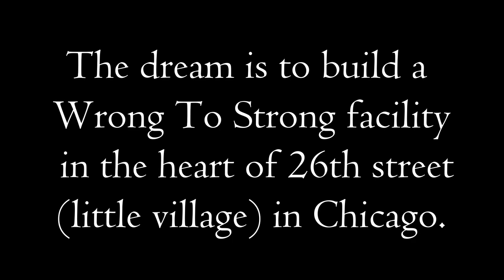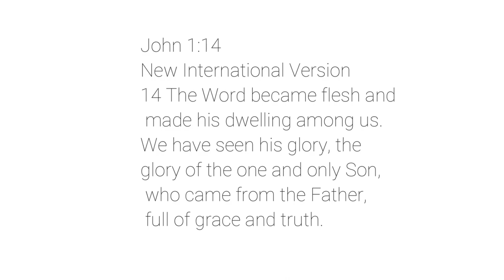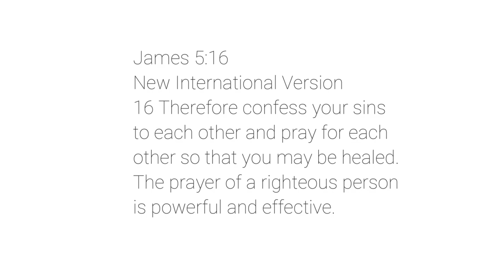Which sin is the most bad?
Jesus also made it clear that God especially despises the pain caused to children: “Whoever causes one of these little ones who believe in me to sin, it would be better for him to have a great millstone fastened around his neck and to be drowned in the depth of the sea” (Matthew 18:6 ESV).

One eternal or unforgivable sin (blasphemy against the Holy Spirit), also known as the sin unto death, is specified in several passages of the Synoptic Gospels, including Mark 3:28–29, Matthew 12:31–32, and Luke 12:10, as well as other New Testament passages including Hebrews 6:4–6, Hebrews 10:26–31, and 1 John 5:16.